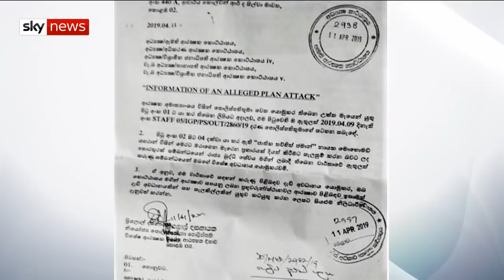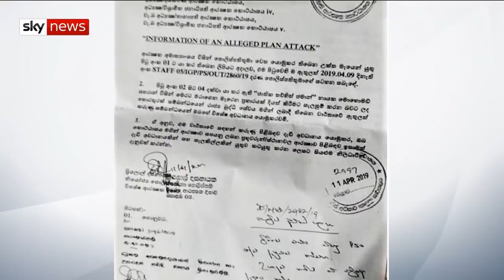Who was behind the Sri Lanka bombings?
There's confusion over who might be to blame for the Easter weekend attacks in Sri Lanka. Was a local Islamist group to blame? Or is an international connection?

and download our apps